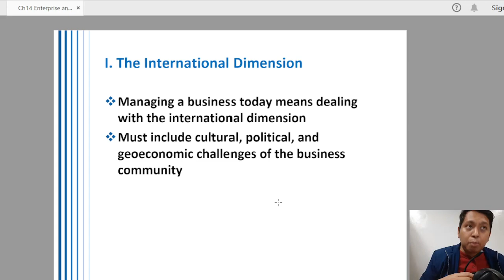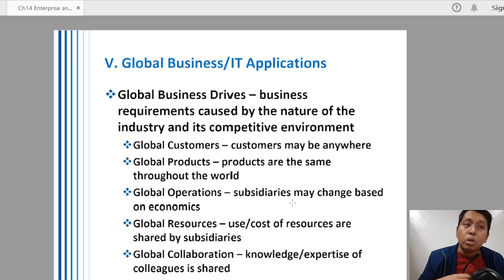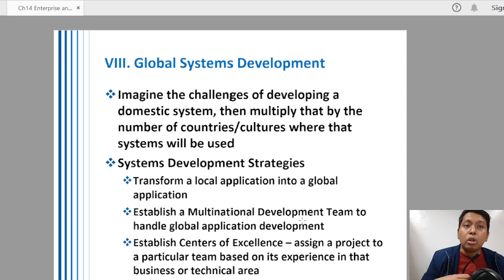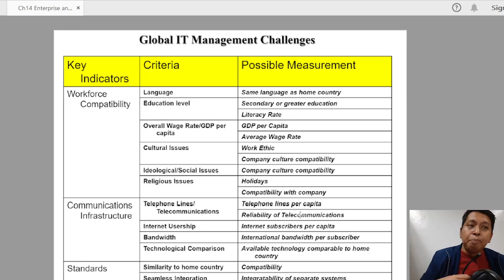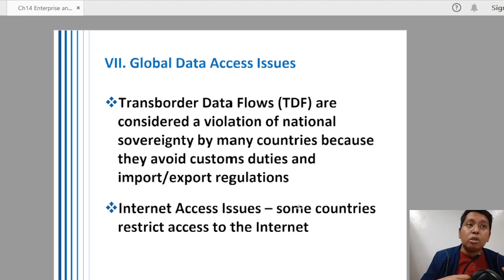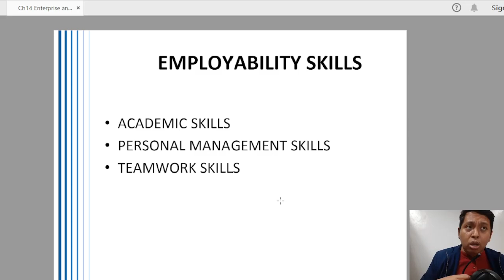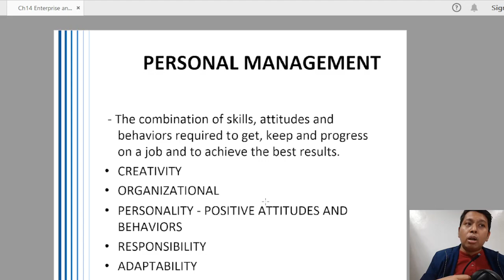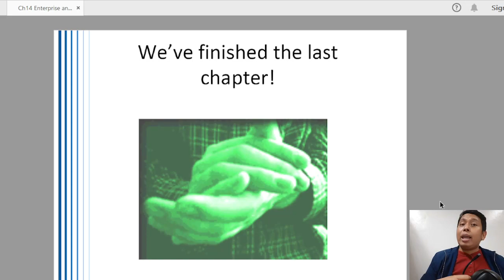Module 8 Enterprise and Global Management of Information Technology Part B